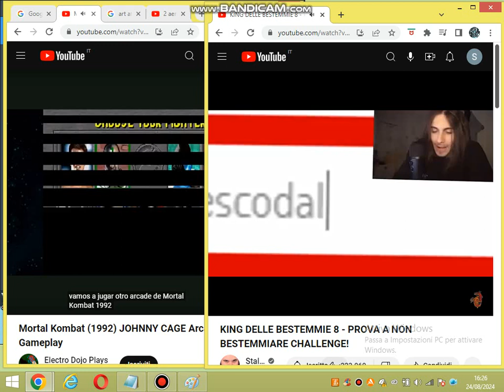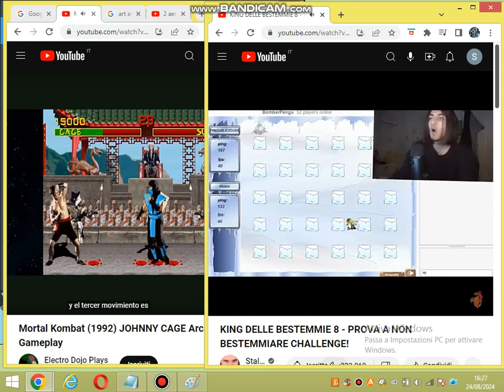King of Blasphemies King delle Bestemmie 8 Bomberpengu + Mortal Kombat 1992 Arcade Johnny Cage VS